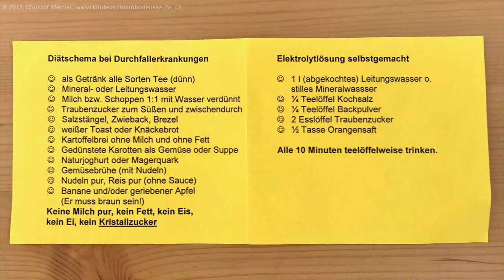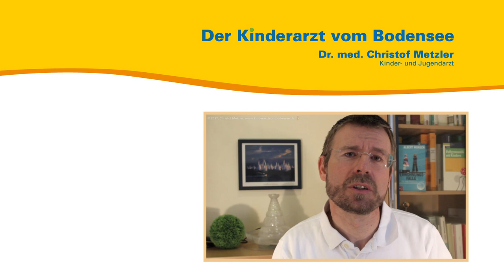Durchfall - Der Kinderarzt vom Bodensee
Aus seiner persönlichen und seiner Sprechstundenerfahrung heraus spricht der Kinder- und Jugendarzt Dr. med. Christof Metzler über den Durchfall. Wie können Sie am besten die Verdauung ihres Kindes unterstützen, welche Nahrungsmittel sind empfehlenswert? Diese und weitere Fragen beantwortet Kinderarzt Dr. med. Christof Metzler in diesem Video.